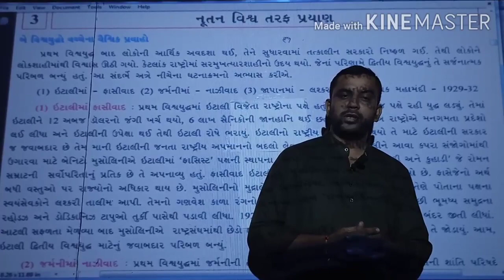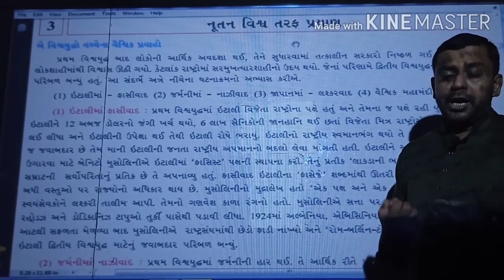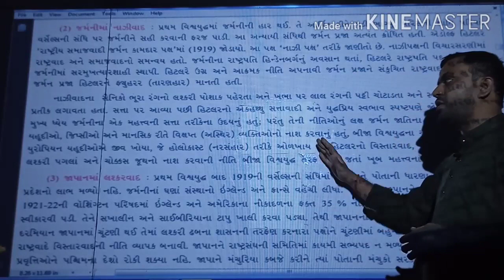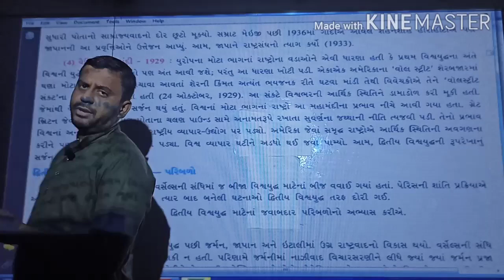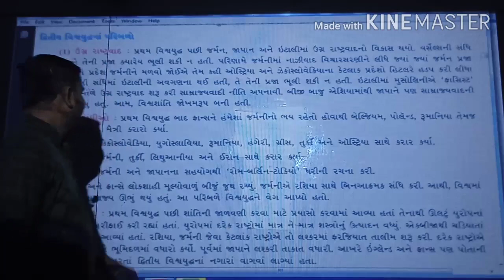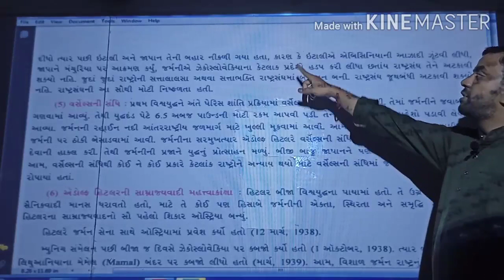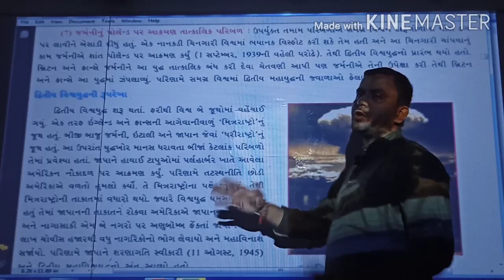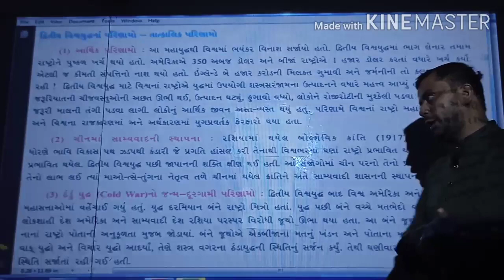class 9 ll sub- s.sll ch-3 ll part-1 ll Gujarati medium